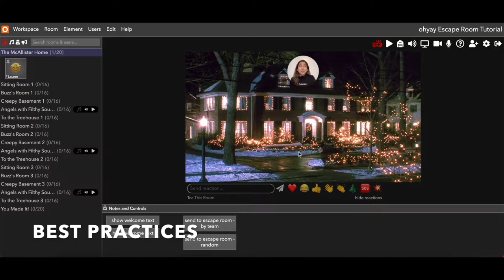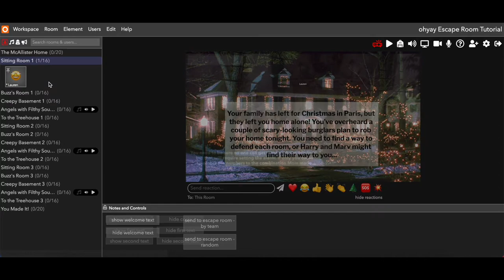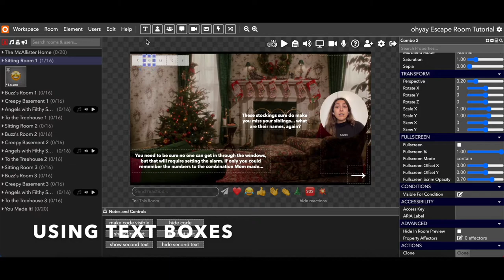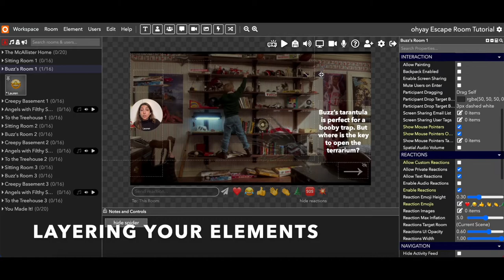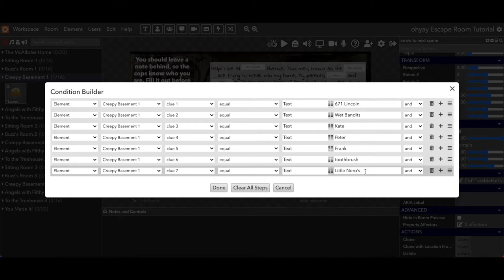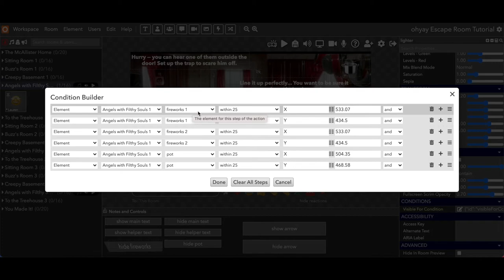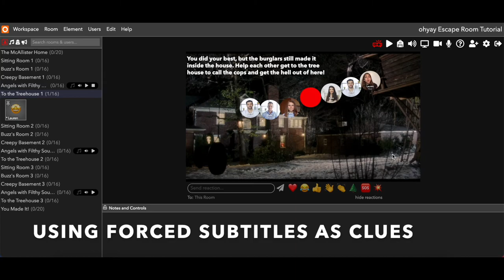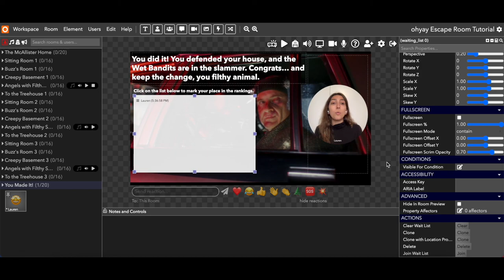ohyay Training | Escape Rooms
Learn how to build an escape room experience on ohyay!

Covered in this training:
00:32 - Best Practices for building escape rooms
5:00 - Sending guests into the escape room
6:15 - Learning the “Visible for Condition” setting
12:27 - Using text boxes
14:06 - Setting up the “Visible for Condition” builder to get to the next room
20:35 - Layering your elements (bringing forward vs. backward)
20:57 - Using the XY axis in the condition builder
23:35 - Showing mouse pointers and mouse pointer owners
25:23 - Punctuation in text boxes
26:59 - Logic building options
32:51 - Making elements draggable
35:00 - Using action buttons to make clues visible/invisible
36:35 - Using music in escape rooms
38:18 - Recommended group sizes
38:53 - Allowing participants to move each other (more at 44:00)
40:18 - Using Forced Subtitles as clues (more at 43:48)
44:44 - Using a Waiting List to show the “winners”